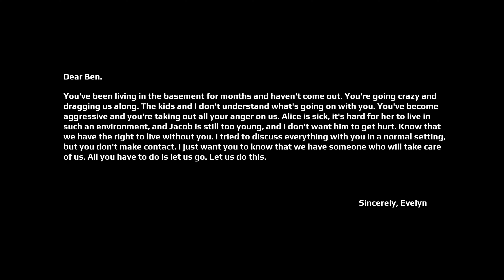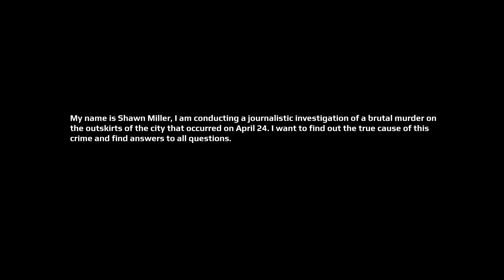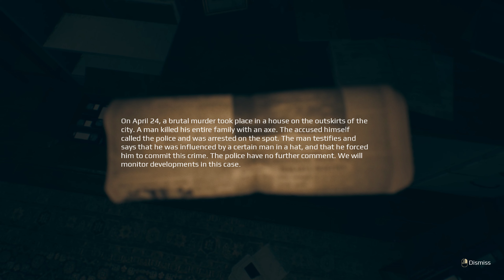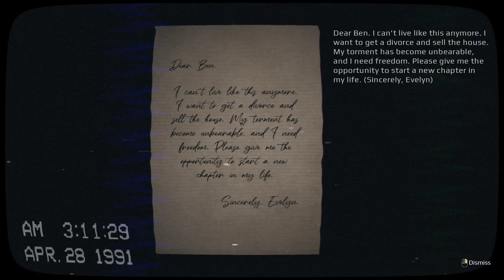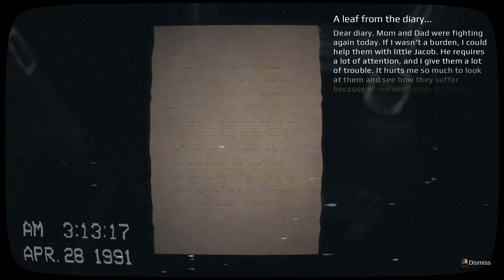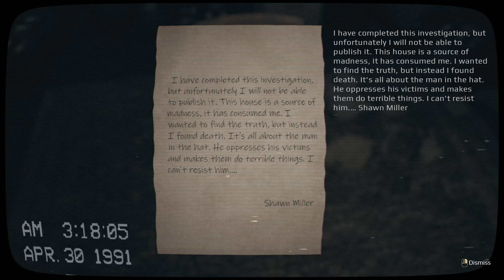The Darkest Horror Game I've Played... (Scary VHS Horror)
This is the Darkest & Most Disturbing VHS Horror Game I've Ever Played... Watch the Scary "April 24th" (Full Gameplay) in 4K. :)